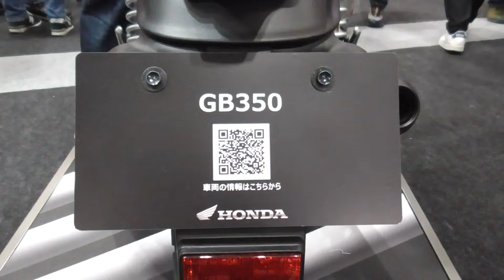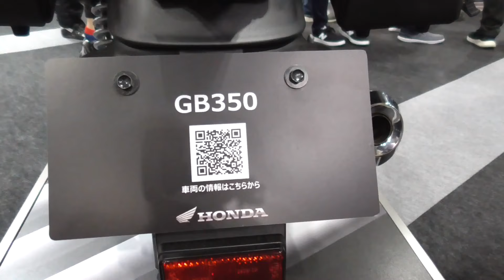ホンダ GB350 2022 カスタマイズパーツと純正アクセサリー装着車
カスタマイズパーツのプロトPRINTニーパッドやモリワキSHORT MEGARHONEが装着されているマットパールモリオンブラックと、純正アクセサリーのサドルバッグやリアバックが装着されているキャンディークロモスフィアレッド。細部徹底撮影レポート動画です。東京モーターサイクルショー2022に先行してインテックス大阪で開催された大阪モーターサイクルショー2022から。